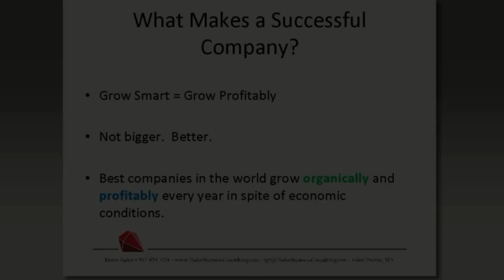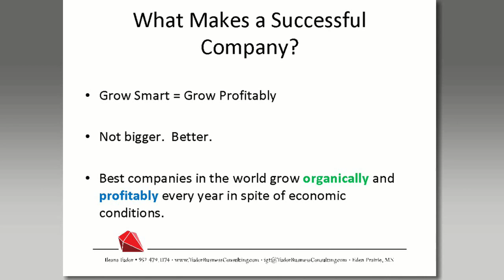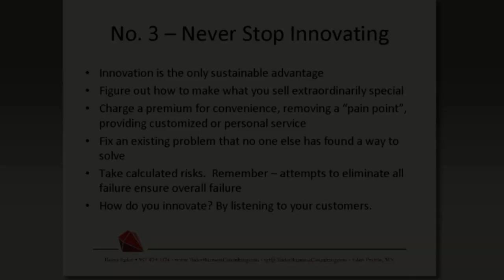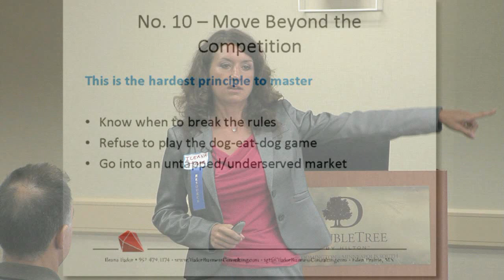Ileana Tudor, Tudor Business Consulting - Short Demo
Ileana Tudor addresses the New Business Minnesota "Startup/Meetup" networking group as one of the featured Trusted Business Advisors, the theme of the day's session.  The video includes five short clips from her talk "10 Strategies of Success".  Ileana Tudor is the principal and founder of Tudor Business Consulting, Inc., located in  the Twin Cities of Minnesota.  A full version of her talk as well as the other presenters of the day is available by contacting Pat Boulay of New Business Minnesota  . Videography & digital editing by John Sparr of Wizardly Teleproduction, Inc. (WizVideo).